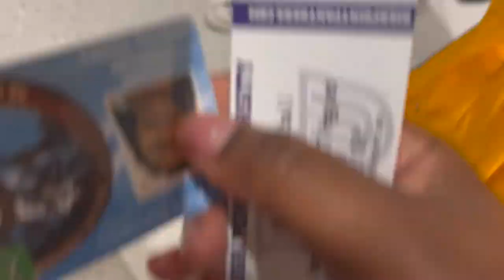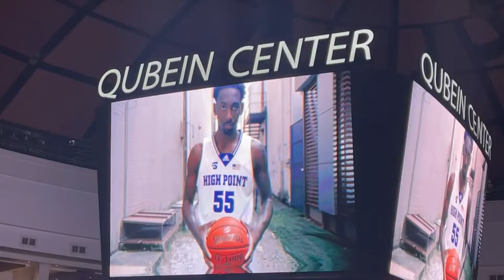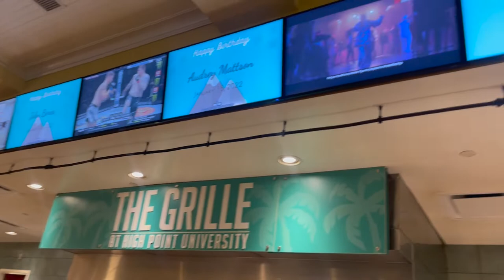GRWM HIGH POINT BASKETBALL GAME